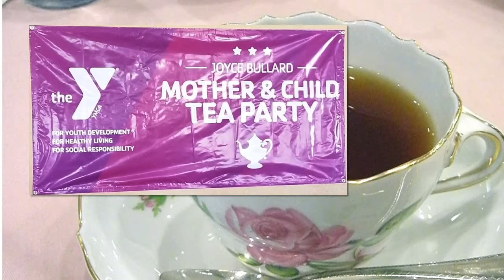SpouseLink on Location: ASYMCA Mother & Child Tea Party in Colorado Springs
SpouseLink Ambassador Angel and her daughter recently attended the Joyce Bullard Mother/Child Tea Party, hosted by the Bullard family and the AFYMCA in Colorado Springs, CO, at the Hotel Elegante on June 9, 2018. See what went on at the event (including the horse-and-buggy rides)!

Connect with Angel on Facebook ➧ @SpouseLinkCOS

SPOUSELINK CONNECTS MILITARY SPOUSES TO:

SUPPORT ➧ Make new friends, stay in touch with old friends, and create a lasting family environment.

INFORMATION ➧ Join the military community driven by Military Spouses.

INSPIRATION ➧ Start or join conversations with others who live the Military Spouse Life.

Become part of the SpouseLink community today!